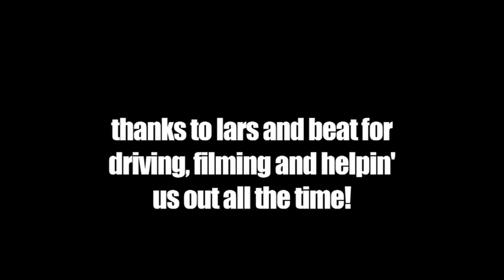CANCER - Spain 2011 w/Buckcherry (USA)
16.6. Barcelona
17.6. Madrid
18.6. Pamplona

Filmed by Lars, Beat & Tristan
Edited by Joel